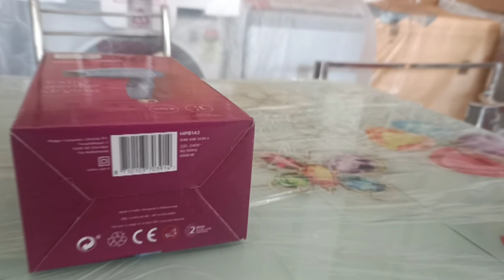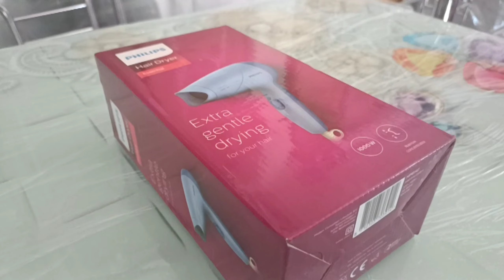Philips Hair Dryer Unboxing and first look Just 990/- only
PHILIPS HAIR DRYER UNBOXING

990/- Only

music taken form- Vlogs Non copyright music